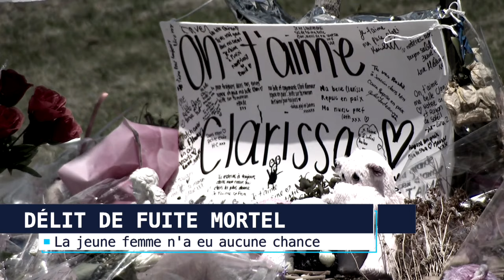Infirmière tuée pour du McDonald’s: «J’essaie de survivre à tout ça», dit sa mère